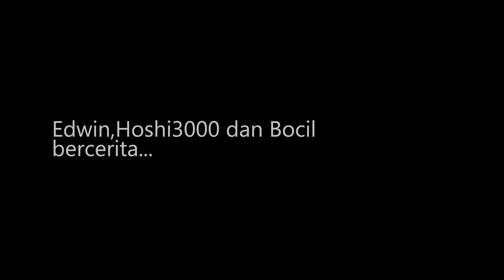"BERKUNJUNG KE RUMAH ORANG TUA ERIA" PERSONALAGE eps.34 - MINECRAFT ANIMATION INDONESIA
Bergabunglah menjadi ANGIN(AnggotaEdwin) dan kalian akan dihibur oleh
🟦Edwin Si Baik
🟥Erah Si Pemarah
🟩Eria Si Ceria
🟧Ekut Si Penakut
⬛Edam Si Pendiam

Credit:
Chillpeach - In Dreamland :

yang mau dukung saya dengan cara donasi bisa klik link saweria di bawah ini :D

Terima Kasih Telah Nonton!(^-^)   (^0^)